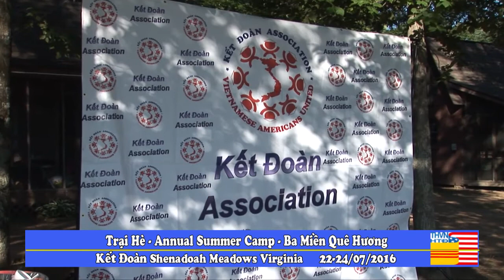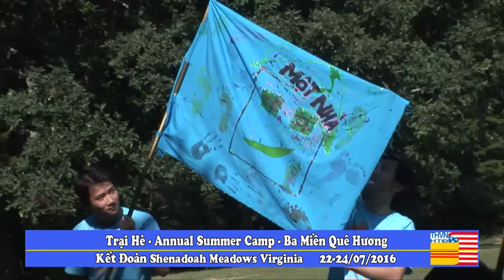Kết Đoàn Summer Camp 2016 at Shenadoah Meadows Fort Valley VA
Đây là chương trình lần thứ 1260 do THVN-HTD thực hiện hàng tuần sau phần tin tức là phóng sự trại hè Kết Đoàn tại Shenadoah Meadows Fort Valley và Cội Nguồn 3 Đoàn Cải Lương Hưong Miền Nam với chủ đề Hát cho mẹ Viêt Nam và Quê Hương